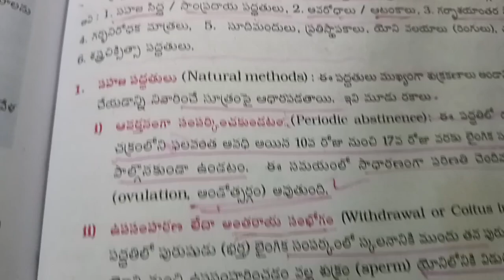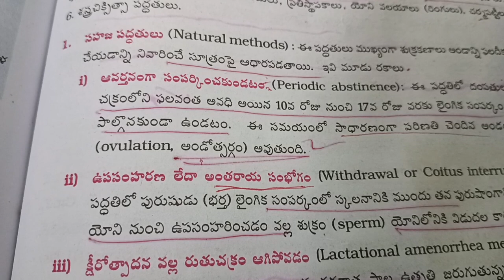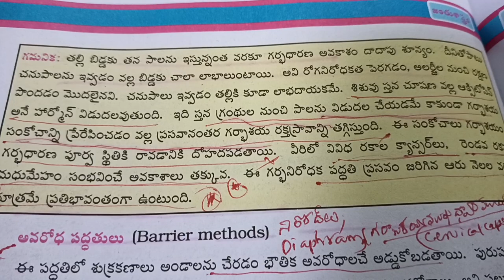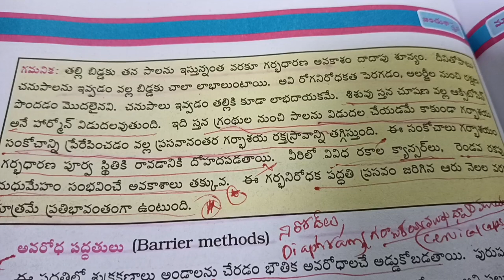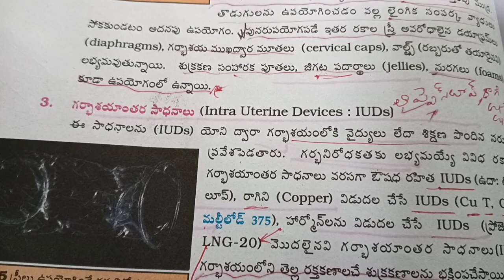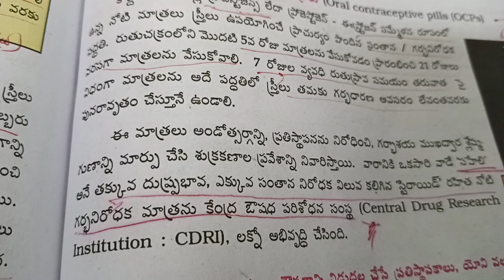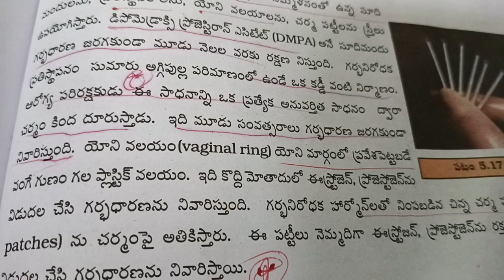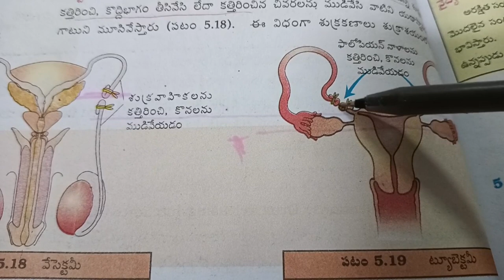9 April 2024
contraceptive methods are used to control birth.